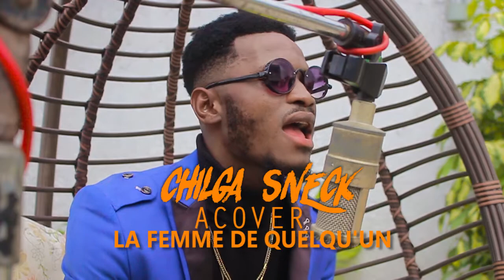chilga snake cover la femme de quelqu'un